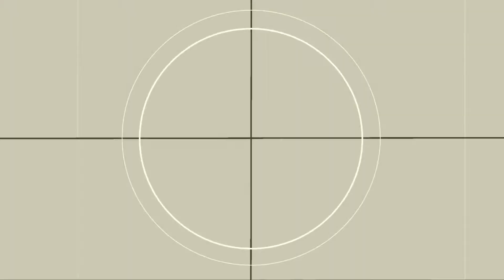Vlademir Mayor at 21!